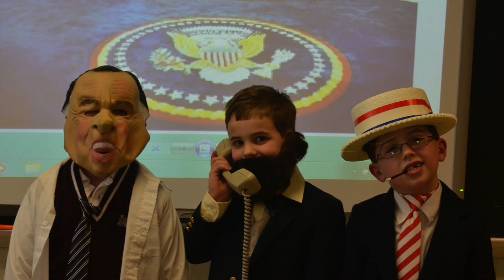MMR presents the Graduating Class of 201 Through the Years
Mary, Mother of the Redeemer Roman Catholic Church presents the MMR graduating class of 2021 through the years from Kindergarten through Fourth Grade.